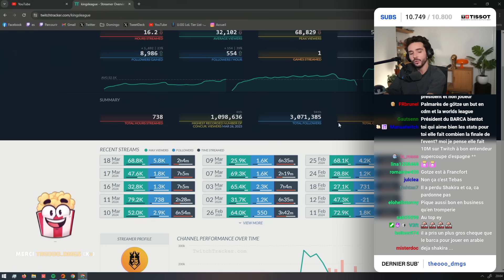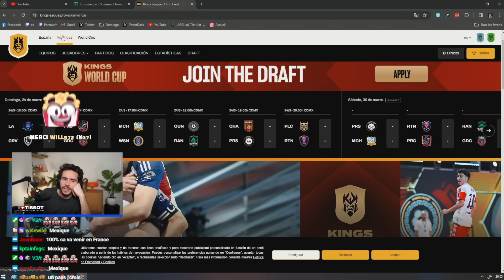On parle de la Kings World Cup ! (Amine capitaine de la France)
Retrouvez les produits de mon partenaire Tissot sur leur site officiel : tissotwatches.com | Collaboration commerciale